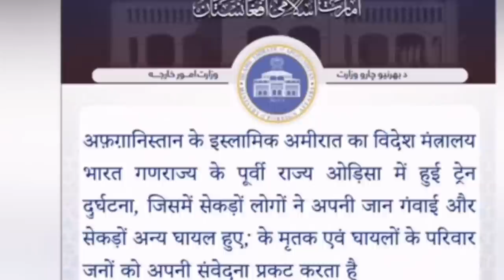Hindi mein sandesh dekh pak ko lagi mirchi | Tumahra baap hai comparison na karo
Hindi mein sandesh dekh pakistan ko lagi mirchi |

Hi friends Welcome to Hindustan special.